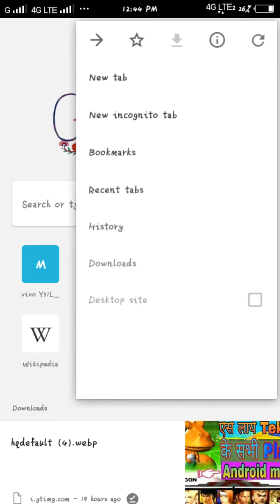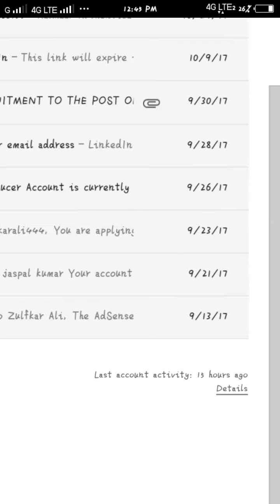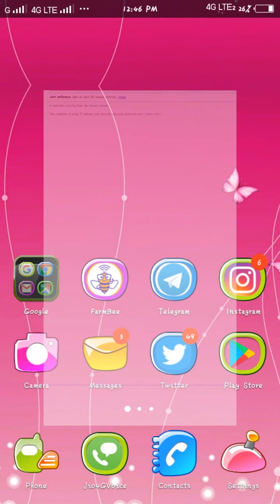आपका Gmail कोई और तो नहीं चला रहा है कैसे देखें Gmail koi or to nahi chala raha dekhe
दोस्तों आपका जीमेल हैक तो नहीं है और तो कोई यूज़ नहीं कर रहा है इसकी पूरी डिटेल कैसे देखें इसके लिए पूरा वीडियो देखें